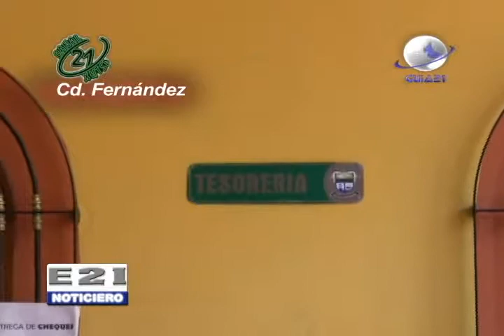Ya hubo despidos en municipio de Cd. Fernandez, Tesorero municipal